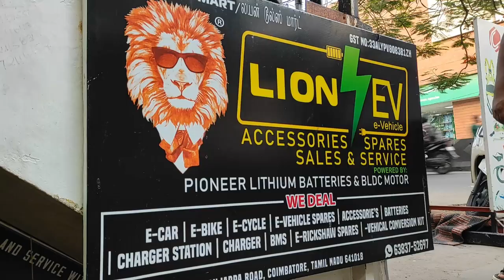Electric Vehicle Spare Parts Wholesale Shop Lion EV 6383752697 | e bike spares wholesale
Lion EV Clearance Sale

1. Throttles - 110/-
2. Cycle Kit 36V/48V 350W - 5000/-
3. Cycle Kit 24V 250W - 6900/-
4. BLDC Motor 48V 1000W - 5200/-
5. BLDC Motor 60V 1500W - 8200/-
6. Display Meter with Memory - 500/-
7. Hub Motor 10 inch 1000W 48V/60V - 6666/-
8. Intelligent Controller 1000W 48V/60V - 3200/-
9. Intelligent Controller 1200W 1500W 48V/60V - 3500/-

Offer Valid upto May 20,2023

To Order:

Lion EV
305, Dr.Nanjappa Road,
Coimbatore 641018